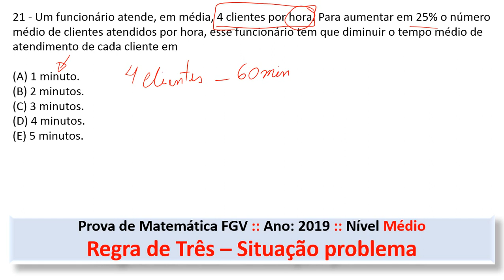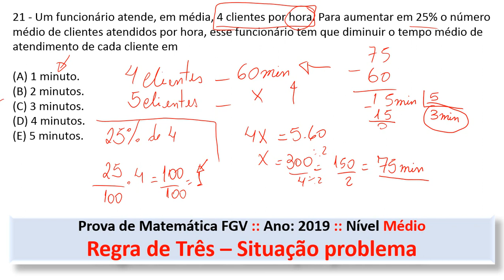Regra de Três Situação Problema#FGV Q21 2019 Prova de Matemática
==Faça uma doação de qualquer valor clicando no link e ajude o professor a continuar!

21 - Um funcionário atende, em média, 4 clientes por hora. Para aumentar em 25% o número médio de clientes atendidos por hora, esse funcionário tem que diminuir o tempo médio de atendimento de cada cliente em
(A) 1 minuto.
(B) 2 minutos.
(D) 4 minutos.
(E) 5 minutos.

Berçarista - Pref. Angra dos Reis/RJ
Cargo: Berçarista
Ano: 2019
Órgão: Pref. Angra dos Reis/RJ
Instituição: FGV
Nível: Médio

Concurso para Agente Administrativo
Concurso para Auxiliar de Enfermagem
Concurso para Auxiliar de Odontologia
Concurso para Fiscal de Saúde
Concurso para Técnico Administrativo
Concurso para Técnico Agrícola
Concurso para Técnico de Laboratório
Concurso para Técnico em Edificações
Concurso para Técnico em Enfermagem
Concurso para Topógrafo
Concurso para  Agente Censitário Operacional
Concurso para Berçarista
Concurso para  Docente I - Educação Infantil e do 1º ao 5º ano de escolaridade